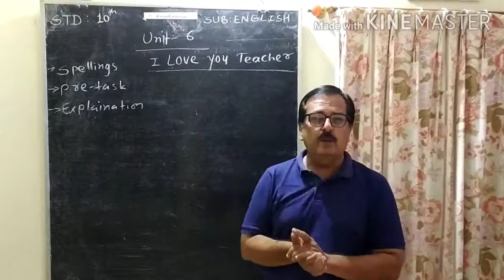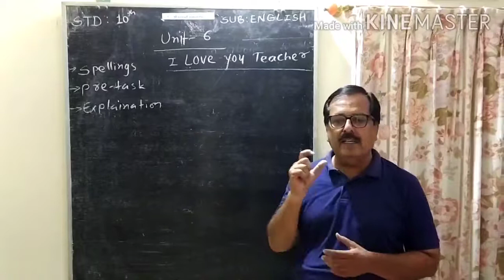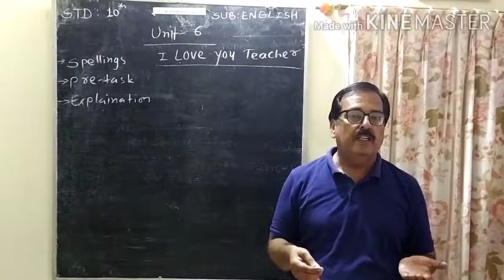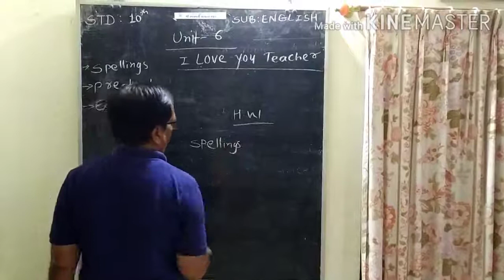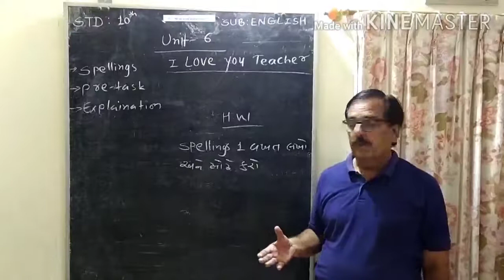SHREE SARASWATI SCIENCE SCHOOL,PORBANDAR STD-10 SUB-ENGLISH